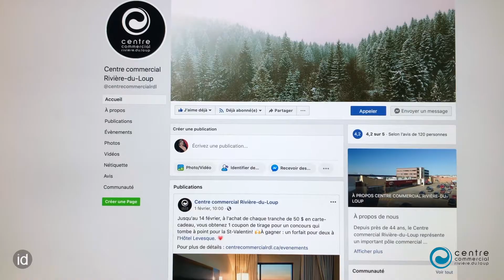CONCOURS | Escapade romantique et séance photo!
Jusqu'au 14 février, achetez une carte-cadeau de 50$ au Centre commercial Rivière-du-Loup et courez la chance de gagner un forfait détente pour deux à l’hôtel Levesque. On vous réserve aussi une surprise dimanche, sans compter les nombreuses promotions en cours pour la Saint-Valentin! 🌹